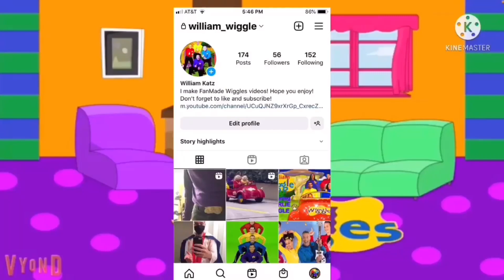The Wiggles Fight Right Live (FanMade)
I do not think own The Rights That’s To This Music But all get My New update Videos! Keep on Wiggling!